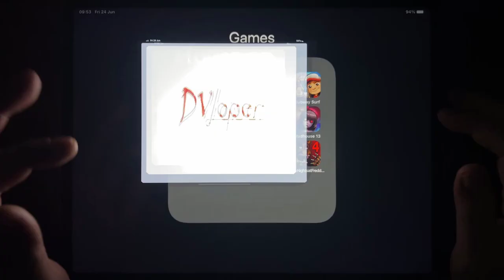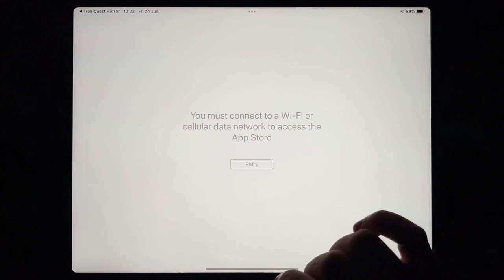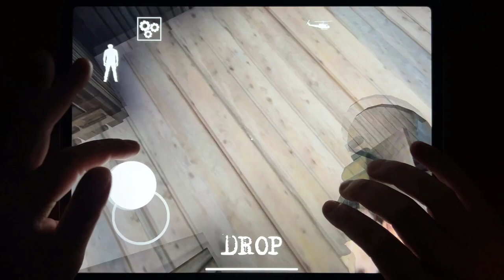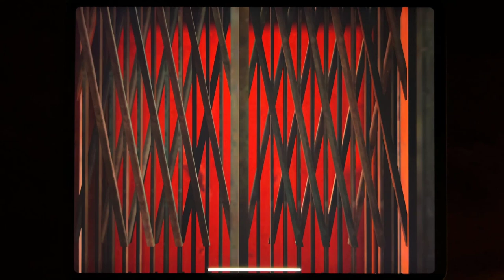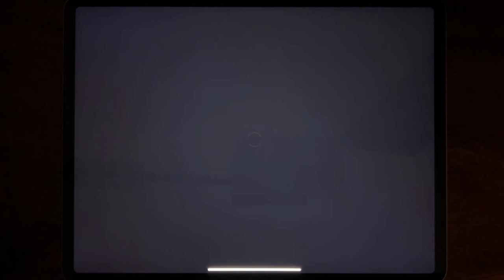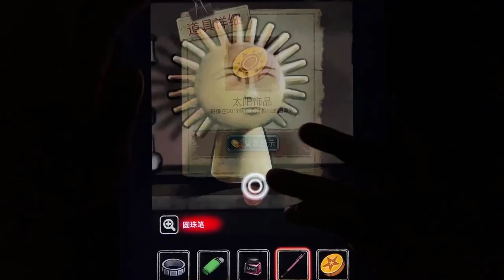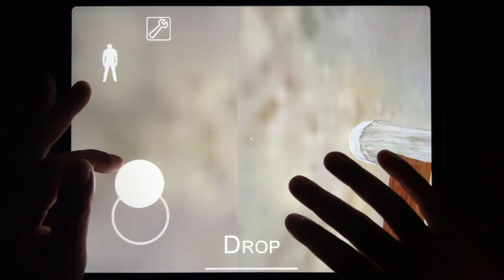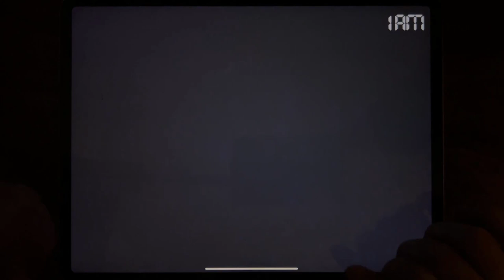House of Slendrina, Troll Face Quest Horror, Granny 2, Subway Surf, Evil Nun Rush...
House of Slendrina, Troll Face Quest Horror, Granny 2, Subway Surf, Evil Nun Rush, Eyes - The Horror Game, Mr Granny, Madhouse 13, Food & Fright, Granny, Clown House, Five Nights at Freddy's 4